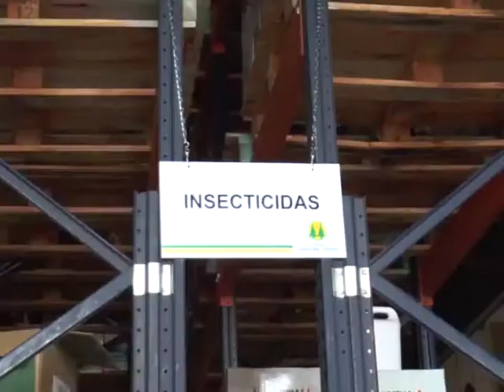SENAVE en tratativas con China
Creada hace 10 años para monitorear, certificar y registrar productos agrícolas entre otros aspectos, SENAVE apuesta a ser pionero en el estrechamiento de vínculos con China para propiciar el intercambio información y mercaderías del sector.